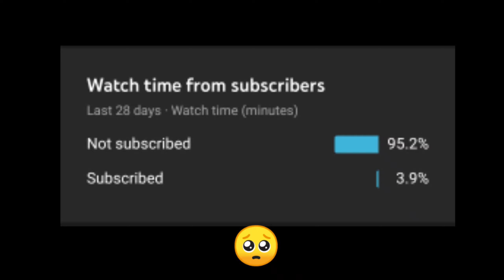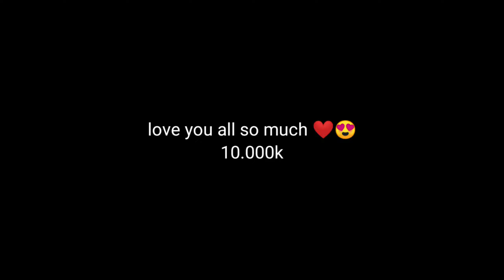24kGoldn - Mood ❤️ (M1014)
🔰 Mobile player🎗️
🔰 Nick Name: BR™•Ｋｉｃｋｙᵛᴵᴺ
🔰 Indonesian Server 🇮🇩❤️
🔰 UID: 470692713